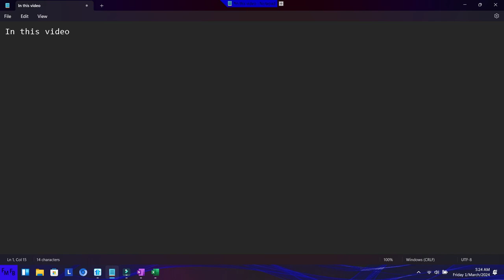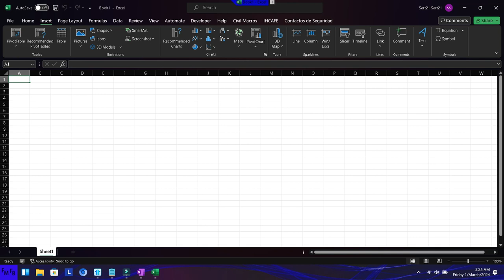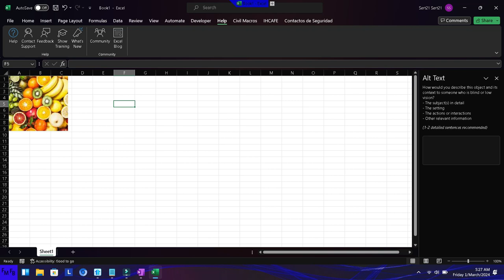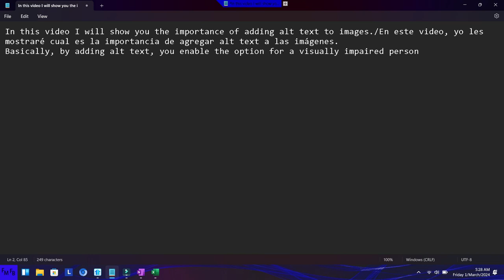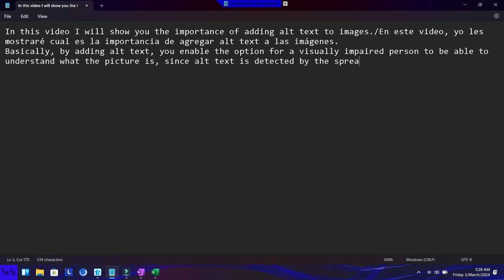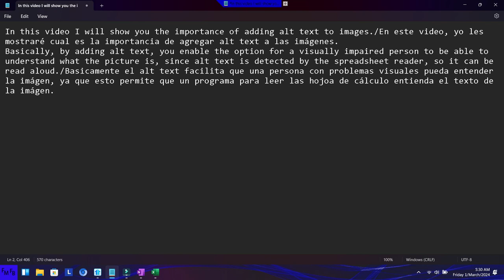Cual es la importancia de agregar alt text a las imágenes en Excel